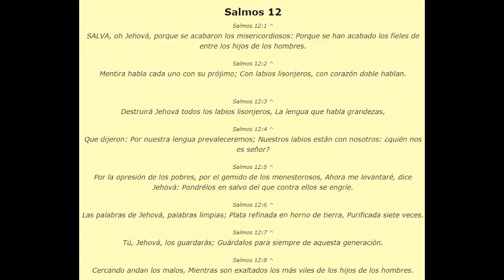Popurrí: Te Doy Gloria, En Tu Luz, Vamos a Cantar - Cover con la Banda - Congas Timbales y Percusión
Bienvenidos todos a la familia de Alabanzas de Fuego.
Soy Jacobo, pero todos ustedes son mi familia.

Our goal is to teach the word of God through music.

Toco esta música para el Señor nuestro salvador, Jesucristo.  Todas las cosas son posibles a través de Él en lo alto.

Filmado en Iglesia Maranatha
1433 Sharp Ln, Baton Rouge, LA 70815

Instrumentos de Percusión:

Batería:
- LP Palladium Giovanni Congas
- LP Galaxy Giovanni Bongos
- Tambora LP LP271-WD Tamboras
- LP Timbales

Otro Cosas:
- In Ear Monitor
- Trays for under Congas
- Silla ROC-N-SOC
- Baquetas (Sticks)
- Baquetas de Timbales Alex Acuña
- Campanas - Cowbell y Tambourine
- Wind Chimes
- Merengue Guiro
- LP Claves Grenadilla

Shakers:
- LP Twist Shaker - Loud
- Toca Shekere Fiberglass Toca T2151G
- LP Shaker de Huevos
- LP One Shot Shaker
- Meinl Shaker Luis Conte
- Meinl Finger Shaker
- Meinl Rain Stick Large
- Maracas Small
- Seed Pod Shaker

Algunos de los temas que tratamos son tutorial , cover , conguero , drumset , drum , drums , drum set , bateria , drummer , redoblante , timbalero , iglesia , pentecostal , pentecostes , adoracion , dios , jehova , creer , creyentes , adorar , tamborear ,  concha , cáscaras , abanico , tumbao , percusión , ritmos , world drumming , educación , lección , currículum , enseñanza , música , timing , patrones , técnicas , sonido , sonidos , musical , musicalidad , congas , bongos , djembe , cajon , dundun , surdo  , cencerro , claves , maracas , xilografía , campanillas , platillo , campana , triángulo , maracas , maraca , caxixi , sonajero , raspador , guiro , shakere , agogo , gankogui , y facilitación comunitaria de percusión.